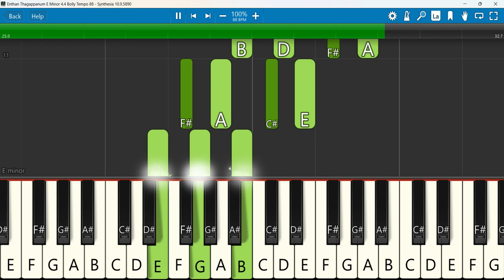Enthan Thagappanum Chords E Minor 4 4 Bolly Tempo 88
Enthan Thagappanum | எந்தன் தகப்பனும் நீர்தானையா
 Keyboard Notes